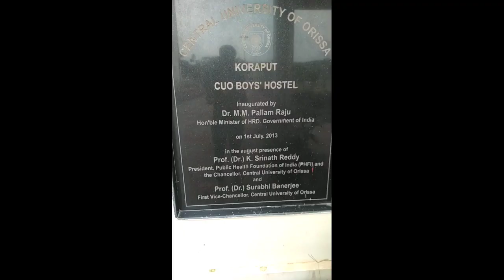central university of Odisha boys hostel full detail ||central university Odisha hostel campus tour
central university of Odisha hoys hostel full detail ||central university of  Odisha hostel campus tour in hindi